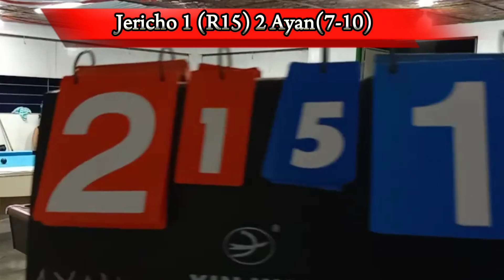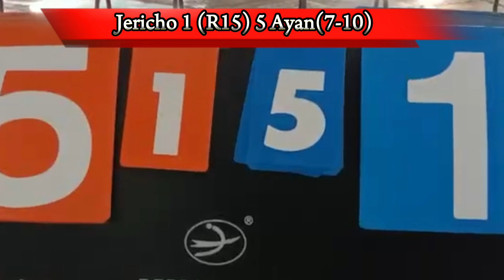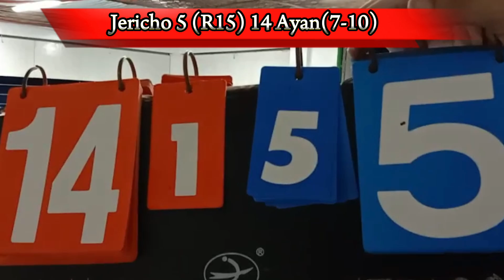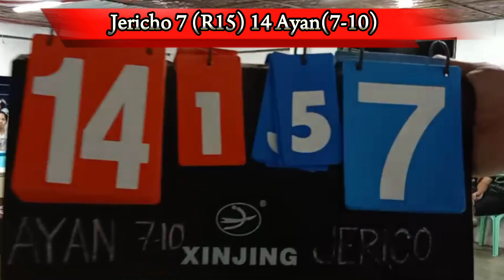Jericho "PANDAY" Bañares 🆚 Ayan PAKO (7-10) PARTIDA 🎱 10 BALLS 🎱